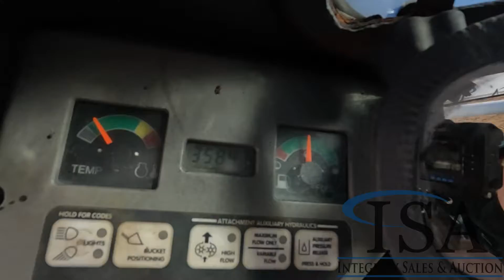19186 - Bobcat S185 Skid Steer Will Be Sold At Auction!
Bobcat S185 Skid Steer Will Be Sold At Auction! for all the auction details!